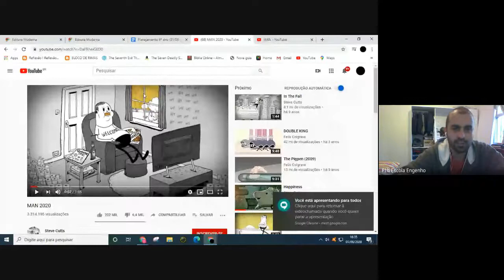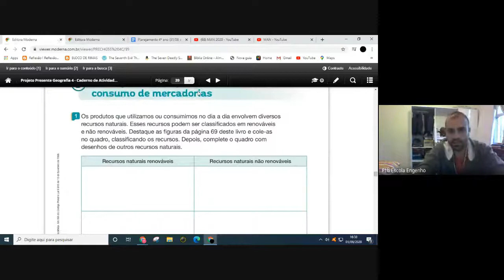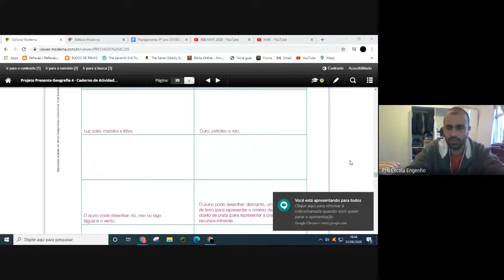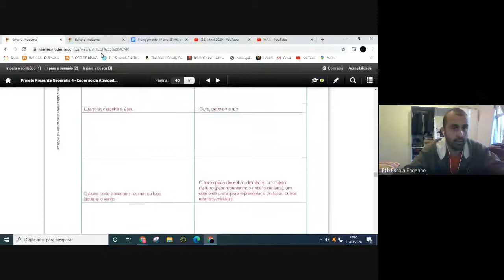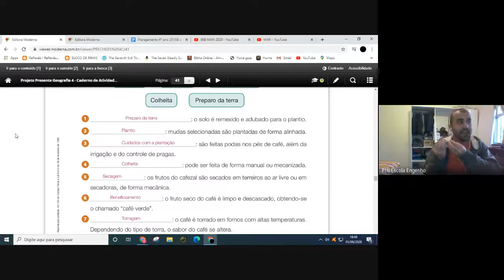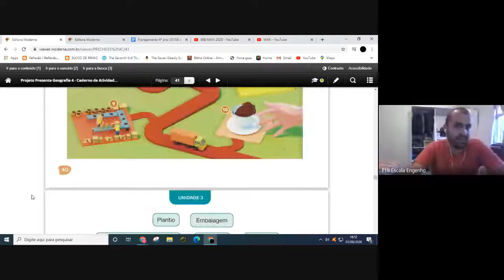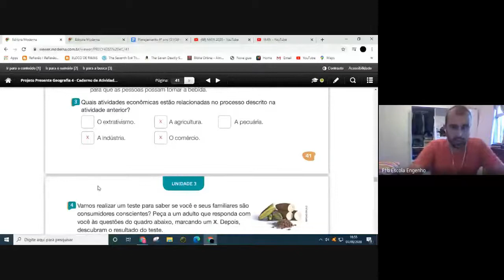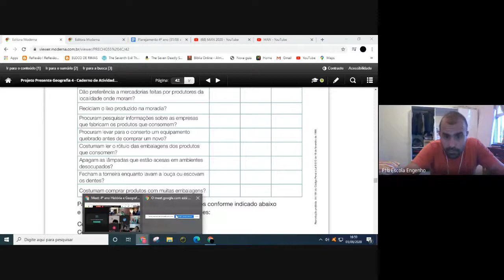4º ano História e Geografia (2020-09-01 at 12_32 GMT-7)